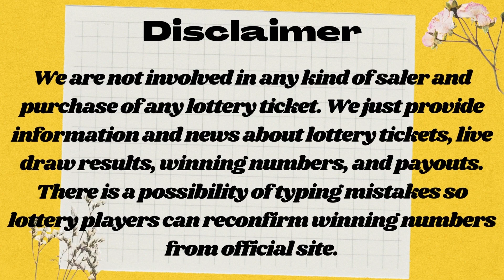Arizona Evening Lottery Drawing Results - Pick 3 - Fantasy 5 - Triple Twist - The Pick - Powerball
Today November 20, 2022, Find here uploaded Arizona Lottery Results, Top payouts, and winning numbers for today and past 30 days in this video. These Arizona Lotteries are drawn at day, midday, and Evening timings.